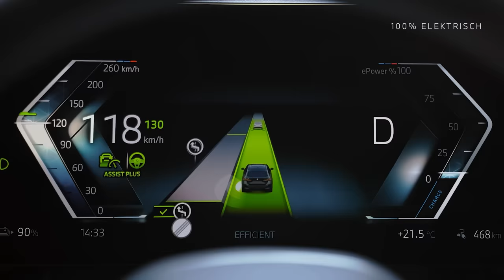THE NEW i5 TOURING - Wechselt die Spur. Mit einem Blick.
Der BMW i5 Touring - ein Inbegriff für Innovation, sportliche Eleganz und moderne Funktionalität. Dank zukunftsweisender Konnektivität mit über 30 Fahrerassistenzsystemen, wie zum Beispiel das Spur wechseln mit nur einem Blick, setzt er neue Maßstäbe hinsichtlich teilautomatisierten Fahrens und Parkens. Als erster vollelektrischer Touring seiner Klasse überzeugt er mit souveräner Sportlichkeit, Vielseitigkeit und Raumkomfort.